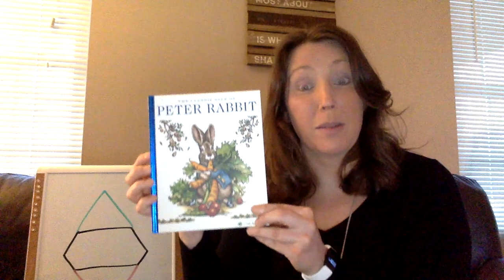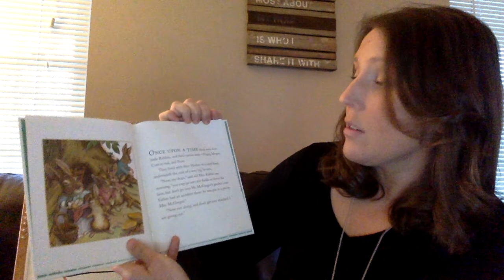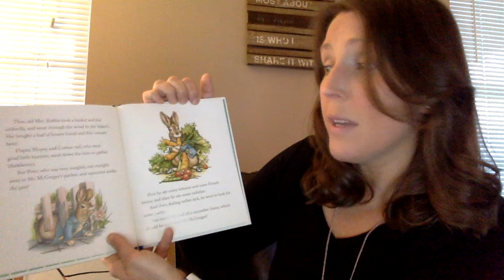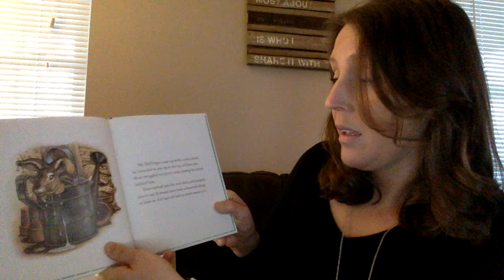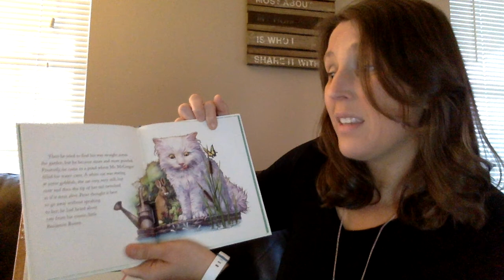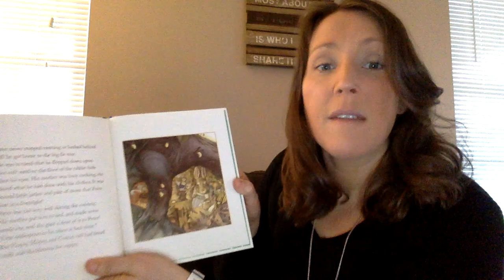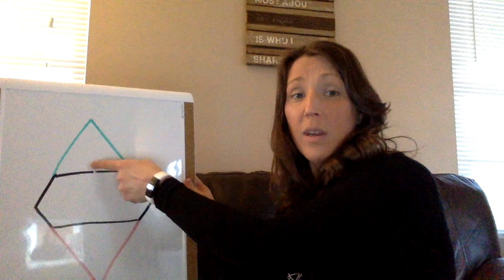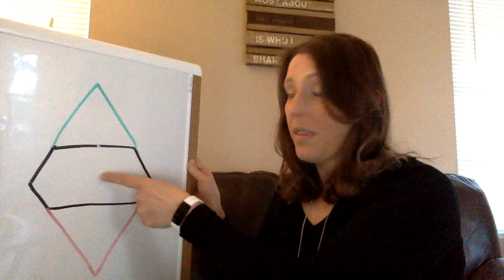Literacy Activity- Peter Rabbit- Beginning, Middle, and End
Enjoy this story about Peter Rabbit and try to share some details that you remember about the story using our special diamond shape graphic organizer!